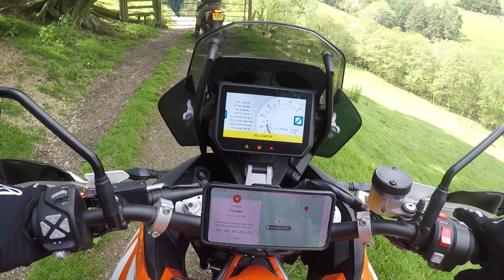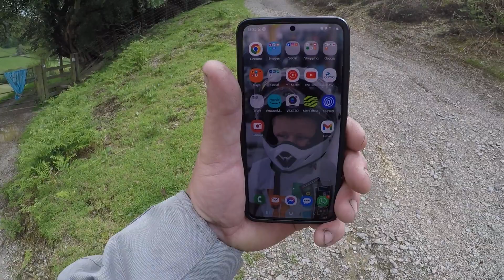a bit more of the Welsh countryside..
Following AfricaMatt 2.0 on his KTM 890